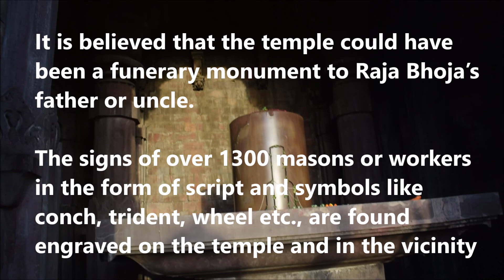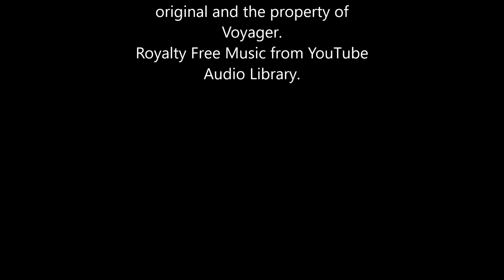Bhojpur Shiva Temple - Mystery of Unfinished Temple of Madhya Pradesh - Largest Shiv Ling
The Bhojpur temple near Bhopal in Madhya Pradesh is an enigmatic and incomplete temple of Madhya Pradesh. It has one of the largest Shivlings in India and was built by Raja Bhoj.

00:00:32 End of Intro

Read our blog post on the Bhojeshwar Temple to plan your trip